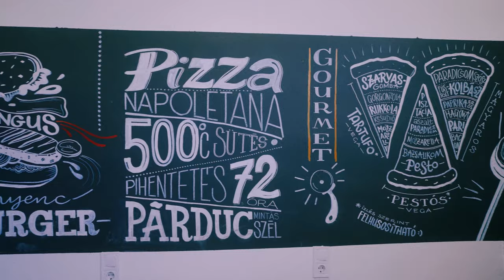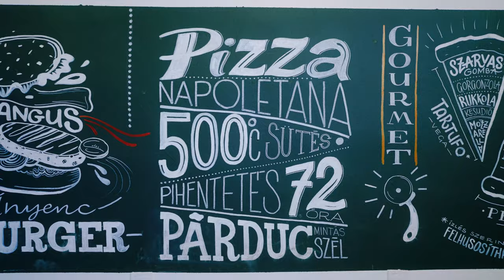Tasty Pizzéria - A PIZZA DAl ( Kárász Ervin - Úgy vártam )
Tasty Pizzéria És Étterem: 1113. Budapest Bartók Béla Út 93

Szöveg: Kárász Ervin
Mastering: Nortyx
Video: HD Pictures Studio